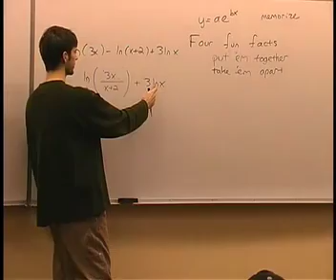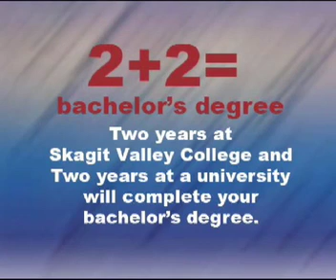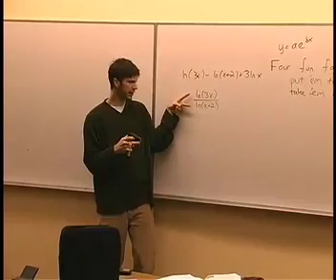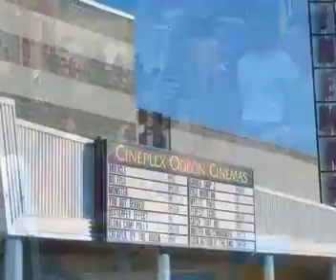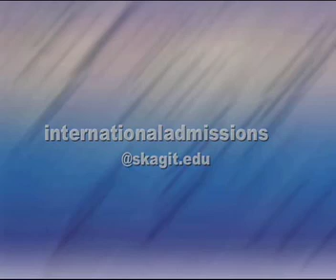International Programs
Introduction to International Programs at Skagit Valley College, Mount Vernon, WA